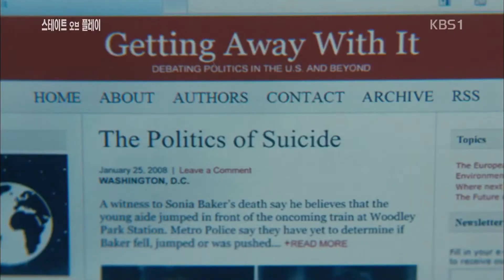스테이트 오브 플레이